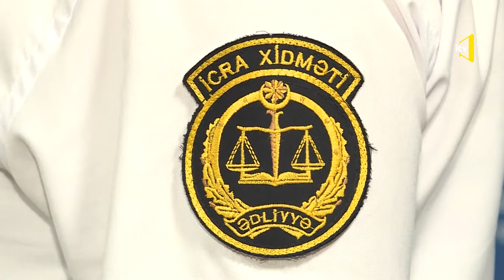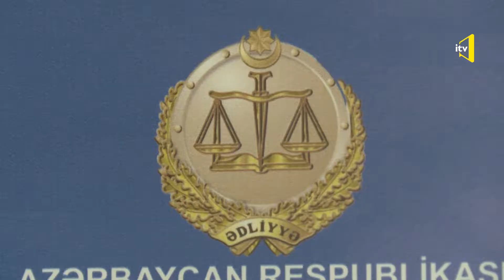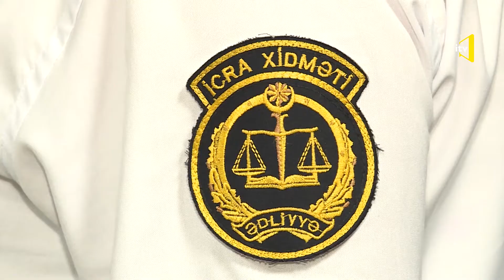"İcra məmuru" verilişinin növbəti buraxılışı - 29.09.2019 (İTV)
Ədliyyə Nazirliyi ilə İctimai Televiziya ilə əməkdaşlıqda "Qanundan kənar" verilişində yayımlanan "İcra məmuru" rubrikasında məhkəmə və digər orqanlarının qərarlarının icrası ilə məşğul olan icra məmurlarının işindən bəhs olunur...